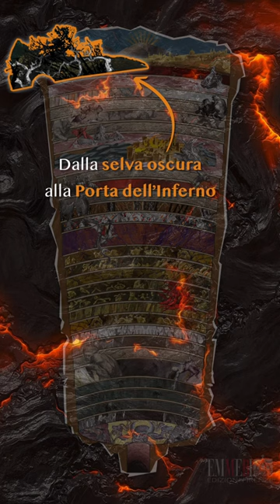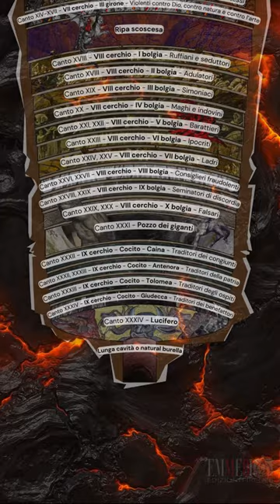La Divina Commedia - I luoghi nell'inferno dantesco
Il racconto del viaggio immaginario di Dante attraverso i tre regni dell’oltretomba inizia nell'Inferno, con una discesa nella terra, dove le anime dei dannati sono punite in base ai loro peccati secondo la Legge del Contrappasso. Le pene inflitte sono analoghe (i lussuriosi sono travolti da una bufera come in vita erano travolti dalla passione) o contrarie (gli ignavi, che in vita evitavano gli stimoli, sono punti costantemente dagli insetti) al peccato commesso in vita.
L’Inferno è suddiviso in nove cerchi, ognuno dei quali ospita anime punite per un particolare peccato.

Qui uno sguardo panoramico ai luoghi incontrati da Dante lungo la cavità infernale, dalla Selva oscura al cerchio riservato al re dei dannati:
Primo cerchio (Limbo)
Secondo cerchio (Lussuria)
Terzo cerchio (Gola)
Quarto cerchio (Avarizia e prodigalità)
Quinto cerchio (Ira e accidia)
Sesto cerchio (Eresia)
Settimo cerchio (Violenza)
Ottavo cerchio (Frode)
Nono cerchio (Traditori)